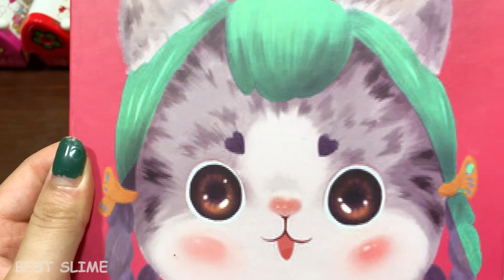Making Slime With Funny Balloons ! Mixing Makeup And Glitter into Slime !! Best Slime #458